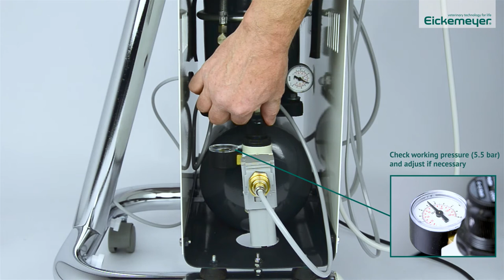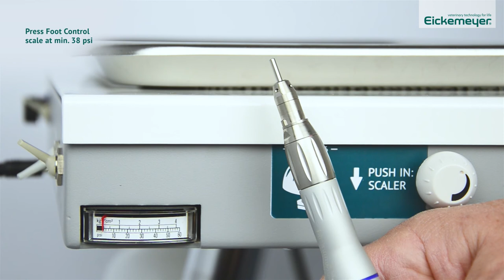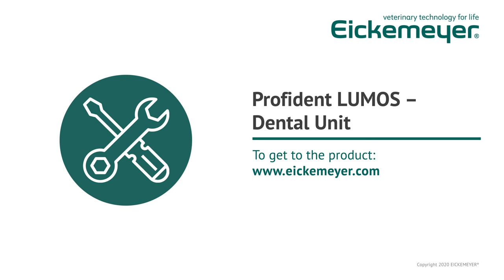Assembly Instructions – Profident LUMOS Dental Unit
This video shows how to set up the Profident LUMOS Dental Unit.

The Profident LUMOS Dental Unit is the result of many years of experience. It offers a wide range of applications for both, general practitioners and dental specialists. It is characterised by its compact modern design combined with high mobility. The stand is adjustable in height and all handpieces are arranged within easy reach of the operator. Led lights in the dental scaler and the high-speed turbine increase your working efficiency dramatically.

The Profident dental unit has the following features:

High speed turbine (300,000 rpm) with LED illumination (17402322)
- For friction grip burrs (FG)
- Push button burr change
- Burr water cooling facility (option)

Low speed air motor (20,000 rpm) with straight handpiece (174060)
- For long straight shank burrs (HP), diamond discs and prophy heads
- High torque, forward and reverse rotation
- Optional water-cooling facility

Built-in dental scaler with LED illumination
- Variable water flow facility
- Includes 5 scaling tips

Three in one syringe (air / water / spray)

Foot switch control for speed and/or water activation.

Further information can be found in the operating instructions